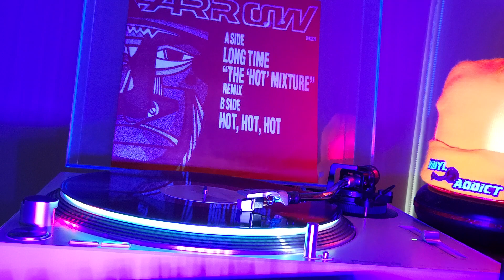ARROW-Song- Columbia Rock-Year. 1984